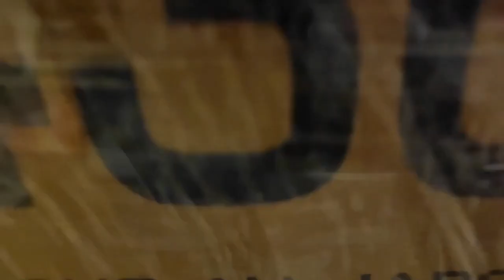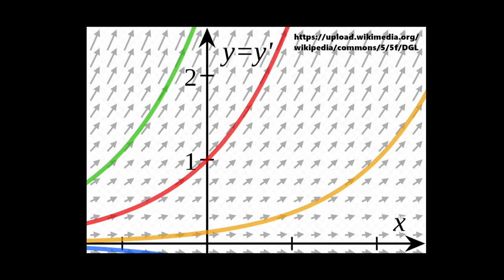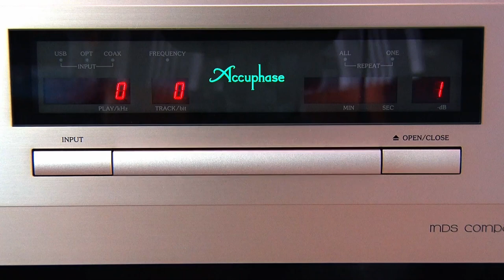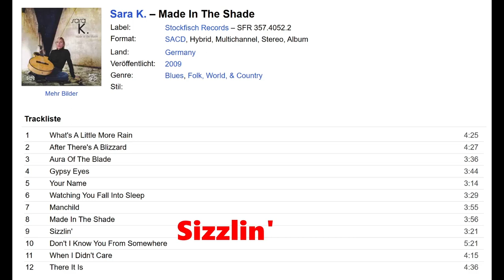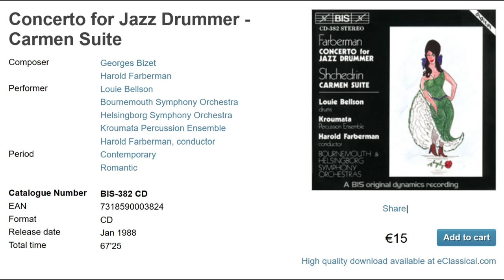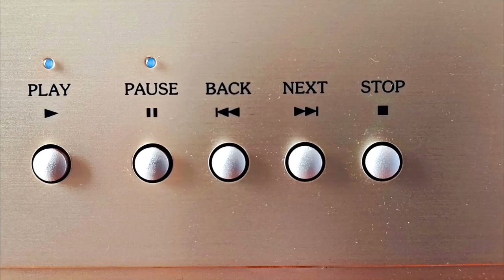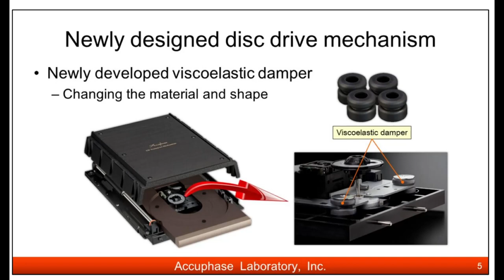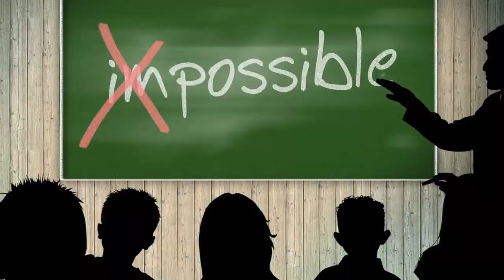ACCUPHASE DP-430 on LIFE AUDIO Damper Feet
Can the  Accuphase CD-player DP-430 beat the Cayin CS100 CD ?
Can the Life Audio damper feet replace an upgrade to the DP-450?
00:13  - 02:20 Movieclip 2:21 - 6:33 presentation of the DP-430    6:34 -14:23 Listening Test
15:37 - 18:12 Effect of using the Life Audio damper feet under the DP-430
Pictures  + Sounds  from Pixabay